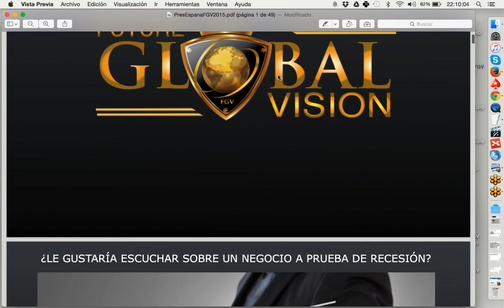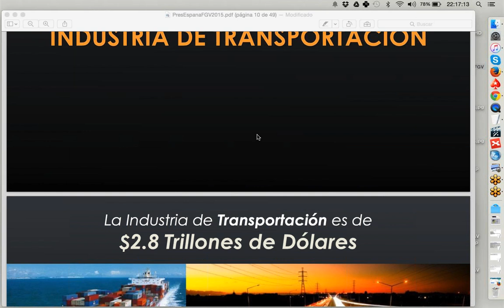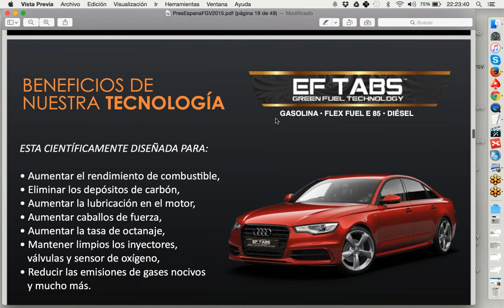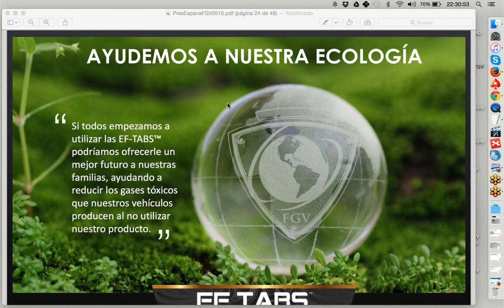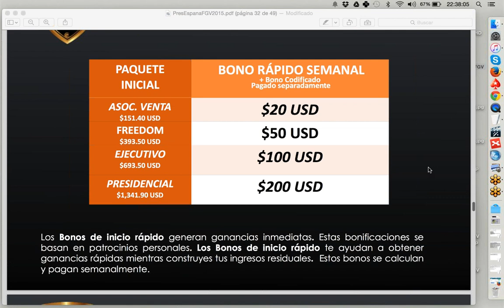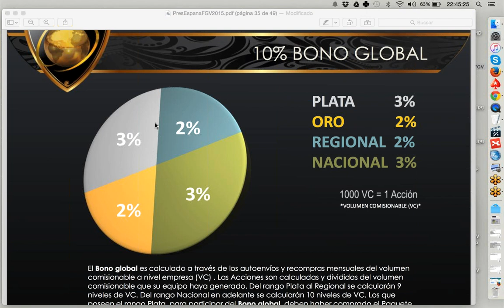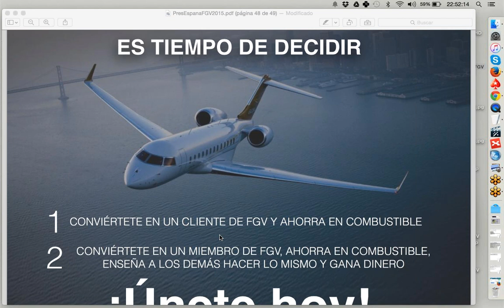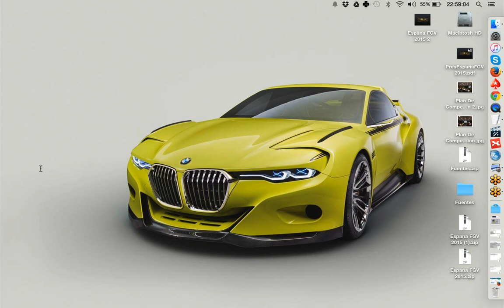Conferencia Future Global Vision El Mejor Aditivo Del Mundo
Te dejo con la información de Juan Jose Sanchez!
Estamos a tu disposición para responder cualquier duda. Te dejo con mi información:
Juan Jose sanchez, Ejecutivo Oro de Future Global Vision
Este video Oficial de Future Global Vision te mostrará esa combinación perfecta.

FGV 2014 Presenta Tu Oportunidad!
EF-TABS
Liquido cristalizado. 3x Triple Poder
Trabaja en gasolina y diesel. Reduce el consumo de combustibles y reduce las emisiones nocivas.
El producto es 100% orgánico y seguro para el uso de todo tipo de automoviles y maquinarias que usen cualquier tipo de gasolina o diesel. ( Japoneses, Alemanes, Americanos y Europeos
Green fuel technology
gratis gasolina
limpia válvulas del motor
reduce emisiones nocivas
elimina el smog
gratis gas
gratis biodiesel
gasoil gratis
gasoline gratis
gasoline gratis
diesel gratis
fgv intro video
Petróleo
Cristóilzado
Triple Poder
combustible
Organo metálicos
organometálicos
joinFGV
como ahorrar gasolina
ahorro de gas
future global vision
pastilla para ahorrar gasolina
pastillas para gasolina
Future Global Vision
pastillas para ahorro de combustible
green fuel technology
FGV en español
en español FGV
pastillas para ahorrar gasolina
pastillas para ahorrar gas
FGV en español
future global vision en esp
pastilla para ahorrar combustible
pastilla para gasolina
pastillas para economizar combustible
tabletas para ahorrar gasolina
tableta para ahorrar gasolina
la pastilla del gas
pastillas de ahorro de gasolina
futureglobalvision2013
fgv green pill
INTRO TO FUTURE GLOBAL VISION
SAVE MONEY ON GASOLINE AND DIESEL USING THE NEW Econo Fuel Tab
Mas millas por gallon
mas kilómetros por litro
tableta para el ahorro del diesel
tableta de combustible
comprimido de gasoline
comprimido para diesel
sube octanaje
rendimiento de combustible
como ahorrar diesel
como ahorrar biodiesel
menos contaminación ambiental
como ahorrar gasoline
quieres ahorrar combustible
aprende ahorrar gas
nueva tecnologia de combustibles
comprimido para ahorrar combustible
comprimido para ahorra diesel
comprimido organometálicos
reduciendo la contaminación en el aire
aire puro
aumenta la potencia de tu motor
Future Global Vision te enseña como
extiende la vida del motor
limpia inyectores
mas octanaje
mas potencia en el motor
ahorra en grande combustible
nueva tecnología verde gasoline
nueva tecnología gasoil
comprimido de gasoil
Nuevos comprimidos para ahorrar gasoline
comprimido de octanaje
comprimidos de octanaje
mas caballos de fuerza
aumenta el caballaje de tu auto
gasoline económica
gasoline economica
diesel economico
gasoil economico
FGV Palabras del Fundador
Welcome to Future Global Vision Pre- Launch Video!
EPIC TABS
green tabs
green team
words from the founder fgv
Fuel Saving Product -the EF-TABS
* 100% Organic Engine Conditioner.
* Improves Fuel Economy and Power.
* Increase Your Fuel Mileage
How to save gas
Published on Feb 28, 2013
fgv intro video 2013
fgv intro 2013
fgv intro video
fgv intro video usa 2013
fgv intro video 3013
fgv usa intro video
fgv comp
fgv video
pills to save gas
pill for economy
pill for gas economy
gas pill
save gas
full economy
full savins
work from home
home bussiness
network marketing
best compensation plan
plan thats pays
making money from home
plan b
Plan B
FGV Y LA INDUSTRIA DEL PETROLEO part 1
fgv y la industria del petróleo part1
FGV y el Producto EF-TABS part 2
FGV y El Plan De Compensación part 3Future Global Vision Inc. Present
Words from the Founder about Future Global Vision and the concept that inspired the vision.
Palabras del Fundador FGV
Fundador FGV Palabras
FGV Founders Words
FGV
MLM
Future Global Vision
Gas Pill
EF-Tabs
MPG pill
Tableta de Gasolina
Fuel Catalyst
Ahorra Gasolina
Fuel Technology
How to Save Fuel
Reduce Smog FGV
Smog Reducer
FGV Founder President CEO Founder
Fundador FGV
FGV Tus Sueños
FGV La Combinación Perfecta
FGV Mexico Abierto
network marketing
multi level marketing
work
nine to five
employee
debt
transportation
automotive
mechanic
mecánico
automóvil
transportación
dinero
oportunidad
libertad
negocio
futuro
robert kiyosaki
donald trump
pemex
gold
silver
petróleo